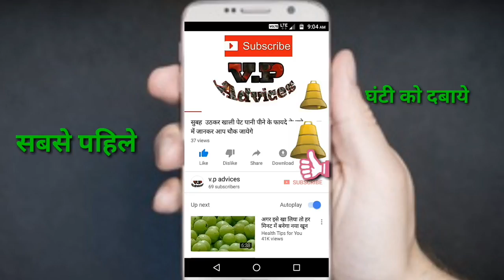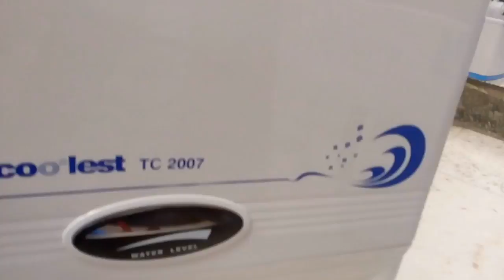India no -1 Bajaj Tc -2007 AIR Cooler product guide and demo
Best air coolar  at home bajaj tc-2007 product guide and demo video ये विडिओ में हम बजाज एयर coolar tc -2007  ki product guide and demo unboxing kiya hai इस  coolar ki product quality aur products fithere ko bataya gaya hai
Kya hai cooling area
Tank capacity 34 ltr ki hai
Air throw 20 ft
Blower type fan laga hai
Cooling capacity - 150ft hai
Facebook page v.p advices